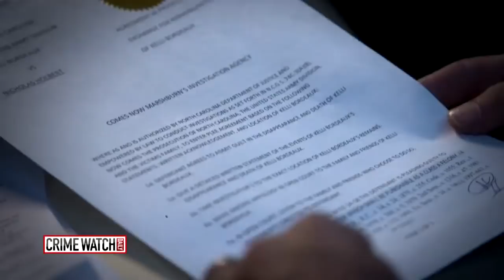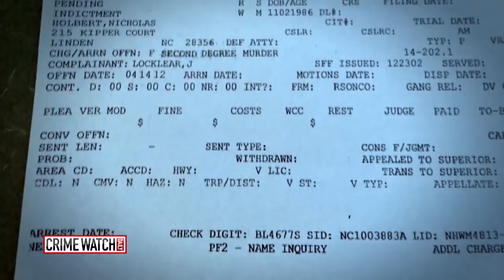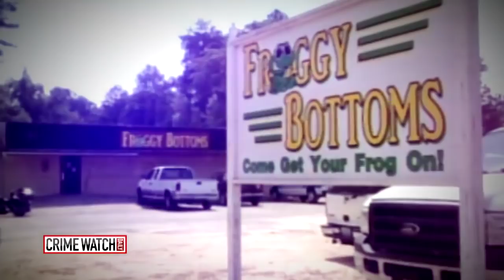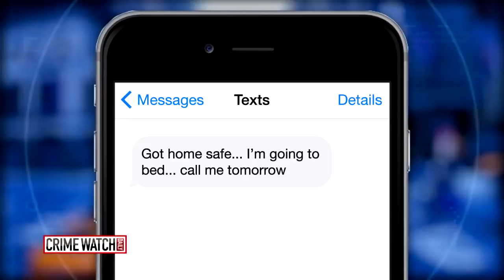Exclusive: Husband and boyfriend of murdered soldier Kelli Bordeaux discuss her case (5/6)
Kelli Bordeaux, a Fort Bragg soldier, went missing and her remains were later found in a shallow grave. At the time of her death, she had an admirer, a boyfriend, and an estranged husband, prompting a complication investigation into what happened to her.